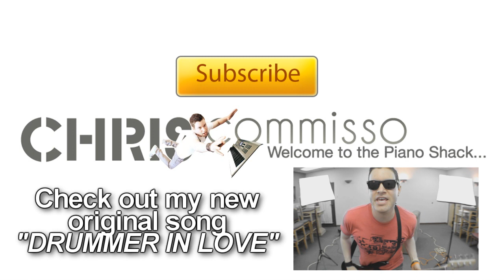I COULD HAVE BEEN YOUR GIRL (boy) She & Him cover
Produced & performed by Chris Commisso

LYRICS
"I Could've Been Your Girl"
(written by zooey deschanel)
It doesn't matter, if I were willing
It doesn't matter that the lights are dimmed down low, oh oh
I know you have to go

It doesn't matter, I fought my heart
It's broke and shattered to a million and one
Undone, I guess I haven't won

Cause I could've been your girl
And you could've been my four leaf clover
If I could do it over I'd send you the pillow that I cry on

It doesn't matter, I've just begun
And if you see me, just move on
Cause we are free and never meant to be